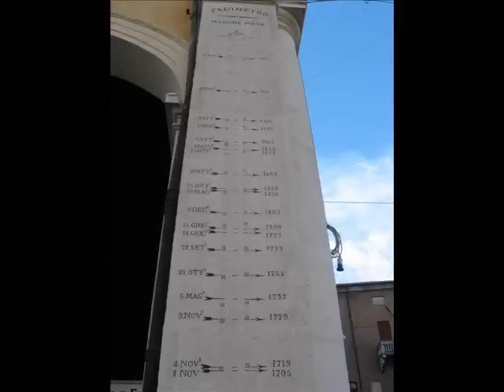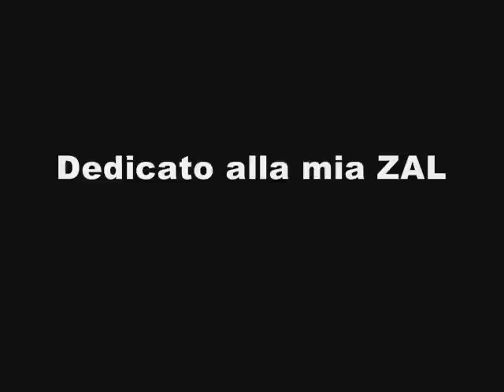Ferrara foto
Qualche foto della nostra bella città - Some photos of our beautiful city!